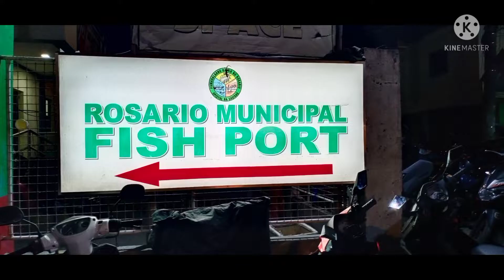Rosario Municipal Fish Port bilitayo hipon Alimango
d2 ntin mkikita Ang-ibat ibang klasing isda guys nkakalungkot nga lng dahil subrang mamahal Ng kilo kumpara last year.